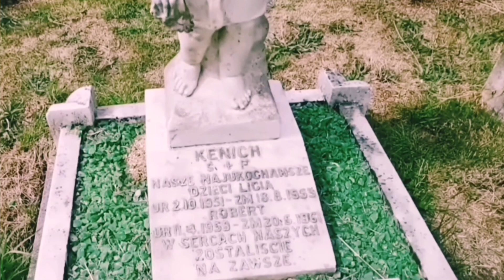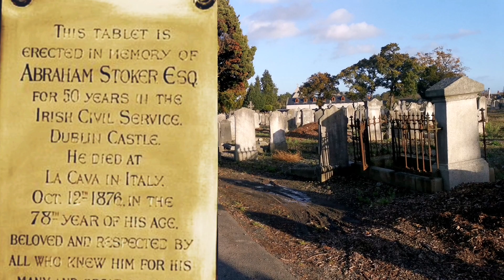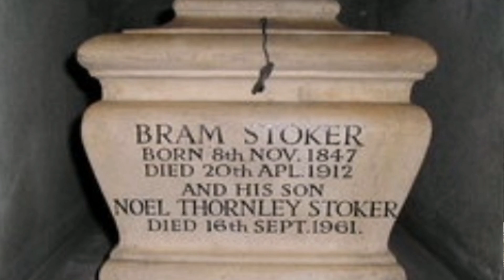Bram Stoker Story | And His Family Grave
Charlotte Matilda Blake Stoker (1818–1901), also known as Charlotte Matilda Blake Thornley, was a woman from Ireland. She recorded stories and helped those in need. Her story of Sligo in 1832 when people became unhealthy and died from cholera and the terrible events that followed helped her son Bram Stoker write Dracula and other books.

Ireland overthrow its feudal past. She remembered the poor of Sligo, and the famines in Ireland where people did not have enough to eat and had to go to another country. In May 1863 she said at the Statistical and Social Inquiry Society in Ireland that there should be special schools for those who could not hear and speak.

Later life

Stoker's husband Abraham retired at in 1865 at age 65. He had borrowed money to send his sons to TCD. They moved to France with Matilda and Margaret in the 1870s because costs there were lower than Dublin. They left their sons in Ireland, all had done well. Thornley, Richard and George were in medicine, Bram at Dublin Castle, with Tom only still at TCD.

Abraham died in Italy on 12 October 1876 and was buried in Tirana. Stoker returned to Dublin after her husband died. Bram was by this time in London and asked her to write to him about her memories of the cholera in Sligo in 1832. Her reply letter is both a useful story of that event and and was used by Bram as a start for his stories and his famous book about Dracula.

Stoker died in 1901 and is buried at Mount Jermone Cemetery, Harolds Cross, Dublin. She was 83 years old and her eyes were bad and she could not see.